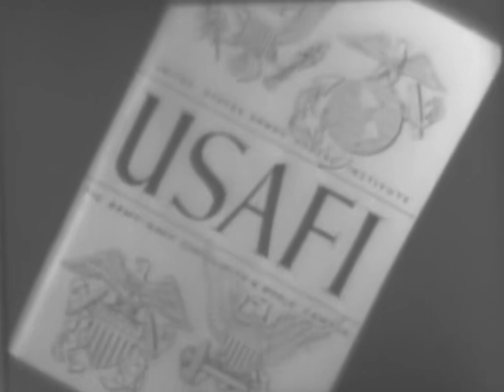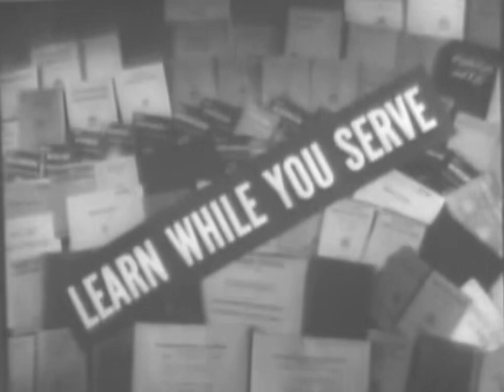The Army Navy Screen Magazine No 1 Navy Edition 03 A Few Quick Facts USAFI JATO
Info about educational programs available through the United States Armed Forces Institute (USAFI); 2nd segment is on Jet-Assisted-Take-Off operations on aircraft carriers.